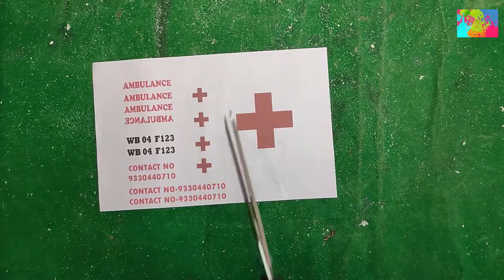How to Make Ambulance With Thermocol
Hello friends, here I show you how to Make Ambulance model step by step with Thermocol and other objects. please see carefully and make it easily.it is help full for school/college students to make their projects.  Thank you.
Materials Required : Thermocol, glue, scale, pencil compass, knife, scissor, thermocol plate, tissue paper, acrylic color, etc.

If you want, I make other projects like this then you comment me in comment box.